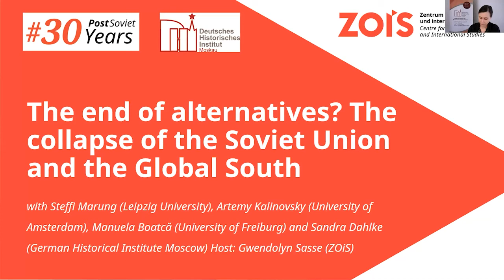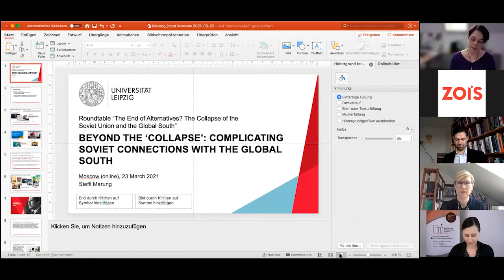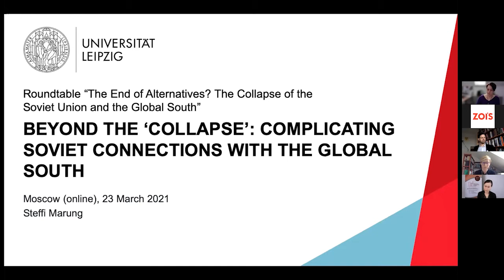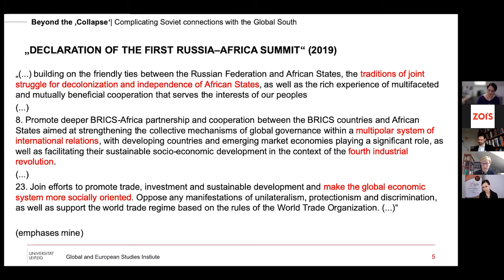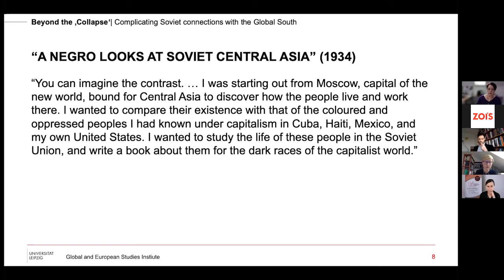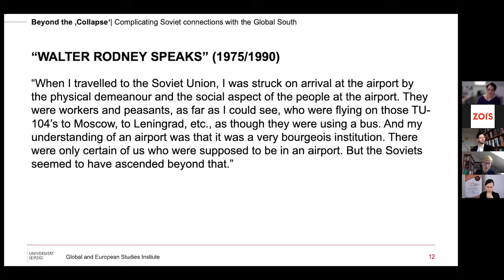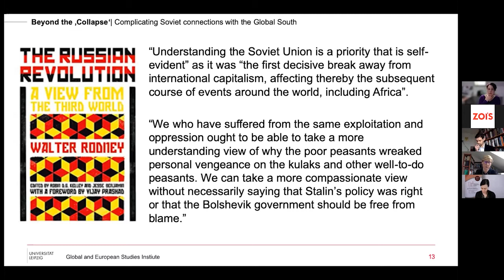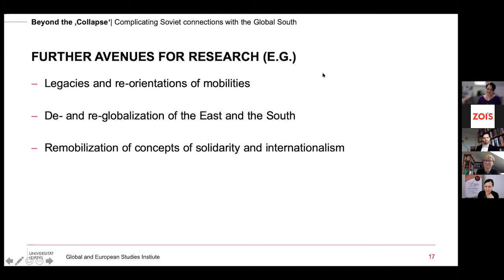30PostSovietYears | The end of alternatives? The collapse of the Soviet Union and the Global South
The collapse of the Soviet Union not only affected the domestic conditions of its successor states. It profoundly changed the political tectonics of the world as well as many regional orders. In Germany, the end of the world’s largest socialist state is mainly associated with the unification of Germany, the dissolution of the Eastern bloc, the victory of the capitalist economic model and the integration of East and Central European members of the obsolete Warsaw Pact and Comecon into NATO and the EU. In contrast, the significance of the collapse of the Soviet Union for states, institutions and individual actors of the Global South has been largely ignored in German public discourse. The roundtable aims to widen our conventional – German – perspective. Leading experts in the field of global studies will explore the short- and long-term effects of the Soviet collapse on politics, social and economic systems and individual life in the Global South. We will look at specific regimes, political parties and political thinkers and ask what they made of the loss of the Soviet model and the connections that had been built up in previous decades.

Participants:
Steffi Marung is a researcher at the Centre for Area Studies at Leipzig University.
Artemy Kalinovsky is professor of Russian, Soviet, and post-Soviet studies at Temple University, and the PI of 'Building a Better Tomorrow: Knowledge and Practices of Development in Central Asia and Beyond' at the University of Amsterdam)
Manuela Boatcă is a professor at the Institute of Sociology at the University of Freiburg. Among other things, she conducts research on global inequalities and colonialism.
Chair: Sandra Dahlke is the Director of the German Historical Institute Moscow.
Host: Gwendolyn Sasse is the Director of ZOiS.

The roundtable is the starting point of a series of events dedicated to the collapse of the Soviet Union and its consequences for regional and global orders and actors (30PostSovietYears). It is jointly organised by the Körber Foundation, the German Association for East European Studies (DGO), the German Historical Institute Moscow, the Friedrich Ebert Foundation in Russia, Memorial International and the Centre for East European and International Studies.